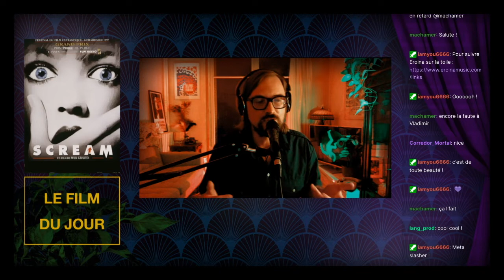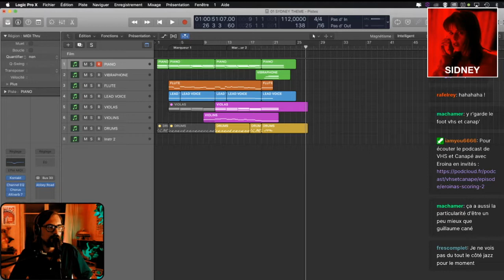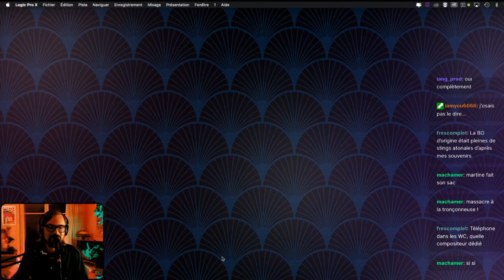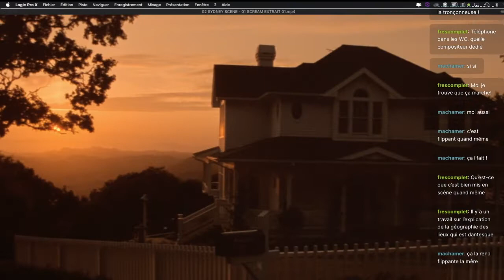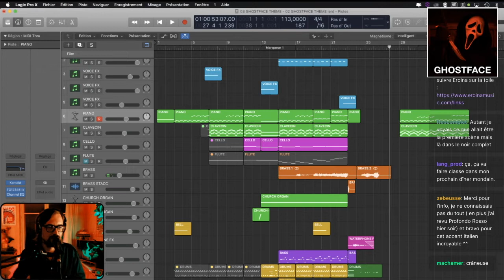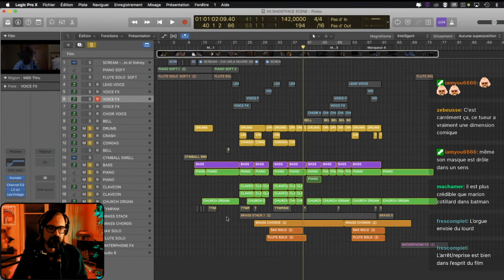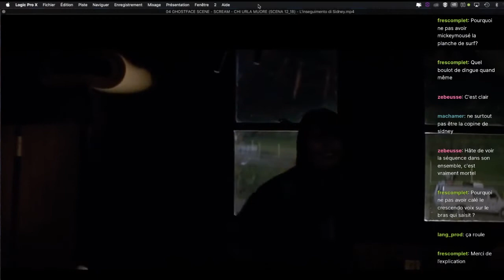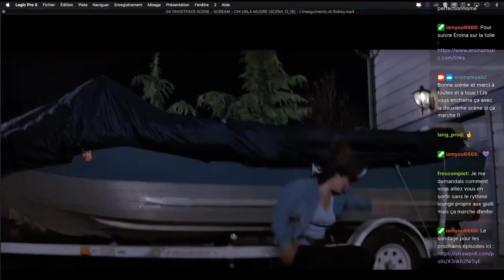Live Twitch / Le Club Giallo #3 : Et si "Scream" était un Giallo ?